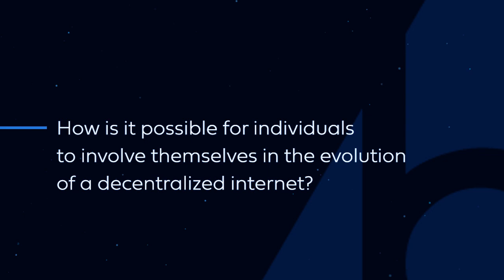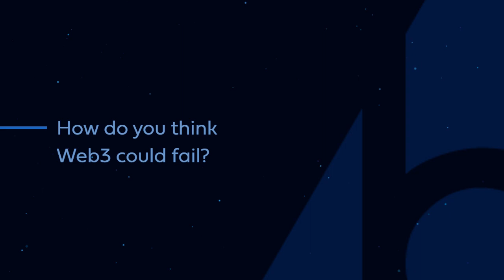Web3 Wednesdays Ep9: Jocelyn Chang Head of APAC Growth, MakerDAO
Web3 Wednesdays is a series of short video interviews with industry experts and commentators that seeks to define and understand the concepts of Web3.

In this episode we speak with MakerDAO's Head of APAC Growth, Jocelyn. MakerDAO enables the generation of Dai, the world's first unbiased currency and leading decentralized stablecoin. Jocelyn explains how Maker functions, using a DAO (Decentralized Autonomous Organisation) governance structure.